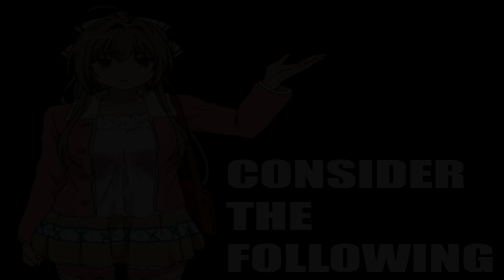TOP 7 Mejores finales de la liga de ascenso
Decidí volver a hablar sobre el futbol mexicano después de un buen tiempo, ahora sera un video sobre la ya extinta liga de Ascenso (actualmente liga de Expansión) la cual cumplió 26 años desde que se creo (originalmente llamada primera A) y por eso decidí hacer este top.

Este video esta adaptado de una entrada que hice en mi blog (hace mucho que ya no lo agarraba), si quieren verla les dejo el enlace aquí: